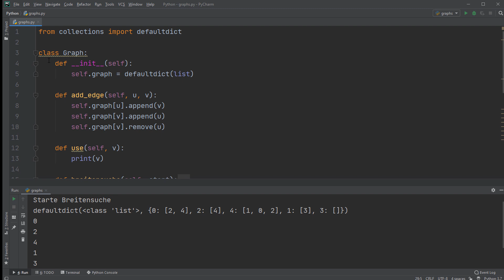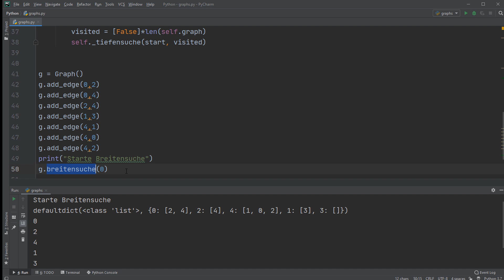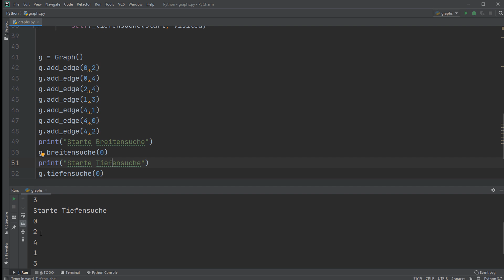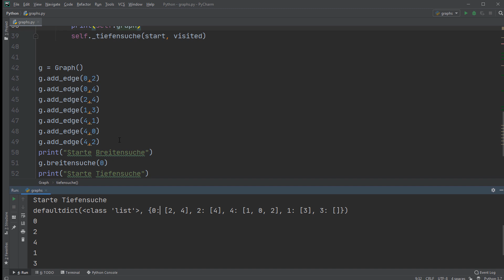Algorithmen und Datenstrukturen #39 - Tiefensuche in Python